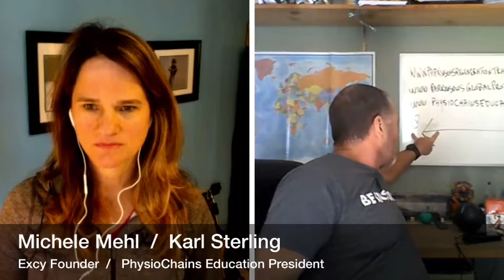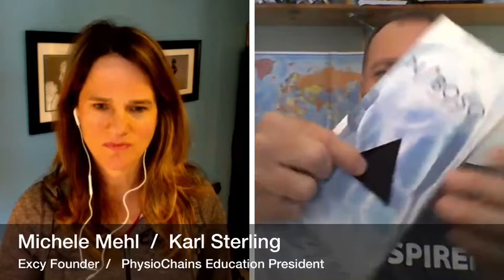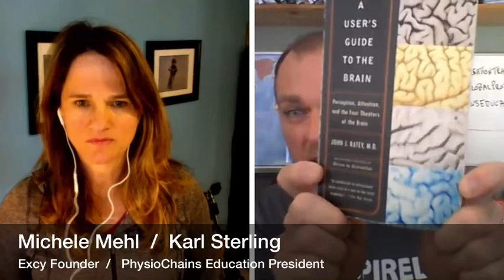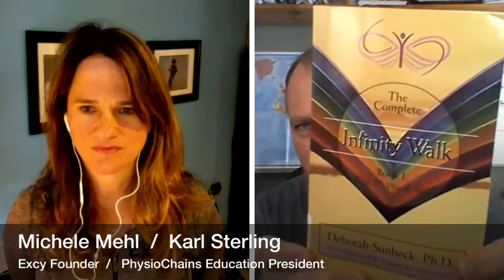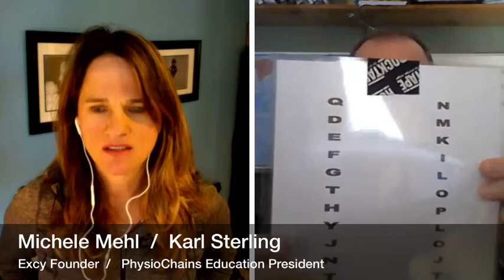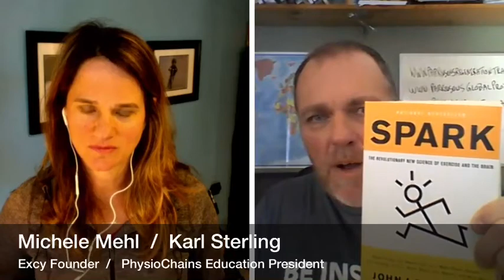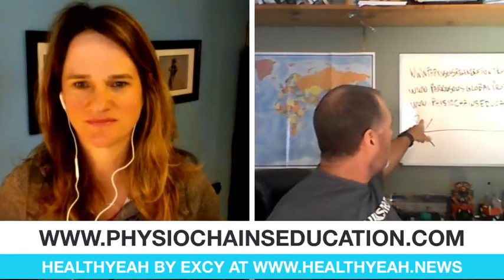Is Exercise for Parkinson’s Disease Important? HealthYeah!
Karl Sterling from PhysioChains Education joined us in a HealthYeah interview to discuss exercise for Parkinson’s disease and so much more. Karl travels extensively as an educator to personal trainers, fitness professionals, and movement specialists. He spends 100 percent of his time focusing on Parkinson’s Regeneration Training.

Parkinson’s disease is a progressive and debilitating neurodegenerative disease. Research shows that exercise is one of the best ways of managing symptoms and preventing the progression of the disease. There are a wide range of medications and other approaches to help with Parkinson’s symptoms. However, challenges persist with falls, breathing issues, tremors, rigidity, Bradykinesia, and postural instability.

Over the past 7 years, Karl has collaborated with leading neurologists, brain experts, and movement specialists to put together a training program for Parkinson’s disease. His program is comprehensive and focuses on improving gait, grip, balance, stability, strength, and motor control and more. All from an approach of improving quality of life.

During the interview, Karl gets into:
Waking Up the Central Nervous System
Exercises to Focus on the Nerve Endings in the Hands
The Importance of Integrating Cognitive Exercise with Physical Exercise
Vigorous Exercise for Parkinson’s Disease
Caretaker Suggestions